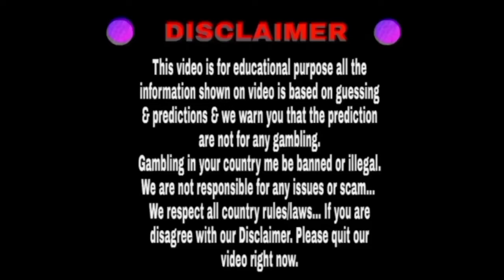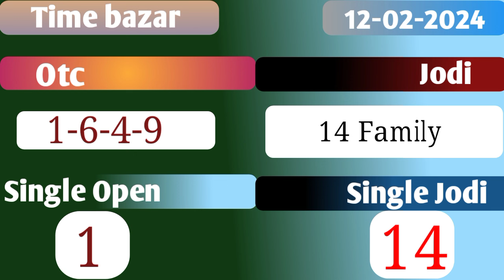Time bazar 12/02/2024 | Fix open to close | Dhamakedar jodi